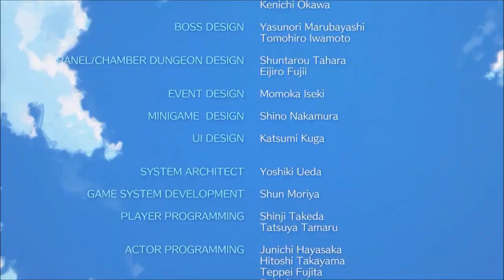【ゼルダの伝説・夢を見る島：switch版実況】＃１３（完結）かぜのさかな